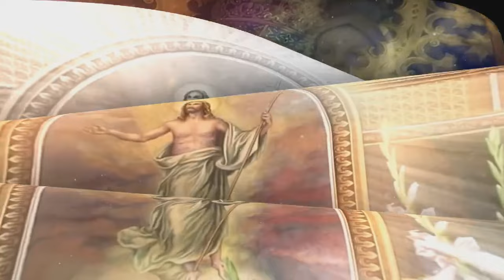SANTO ROSARIO GLORIOSO | Domingo 07/01/2024